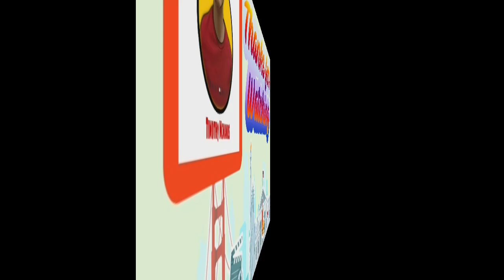WALKING IN WINTER WONDERLAND